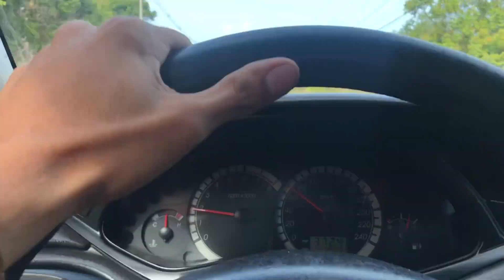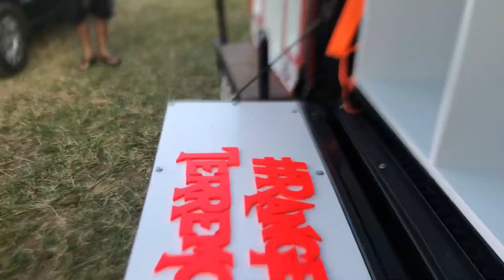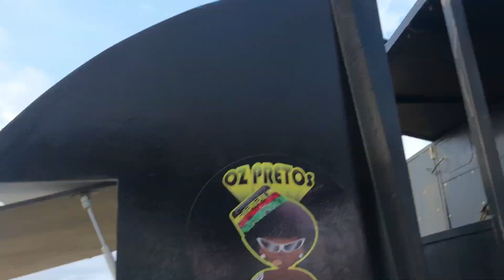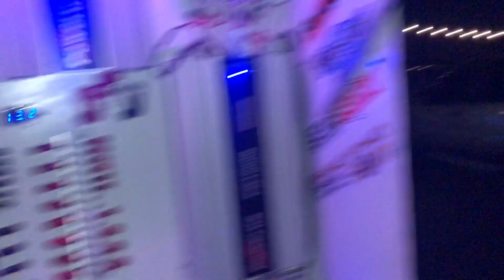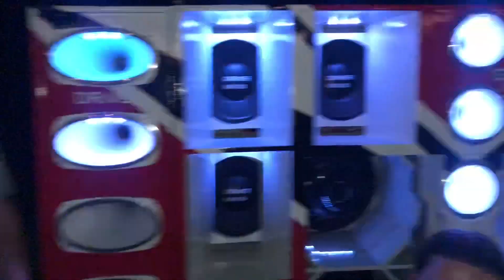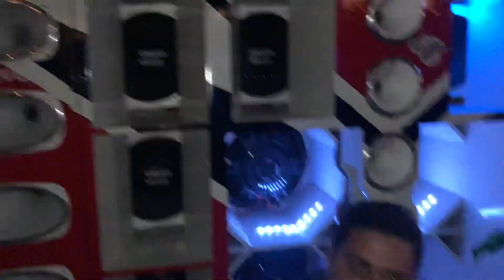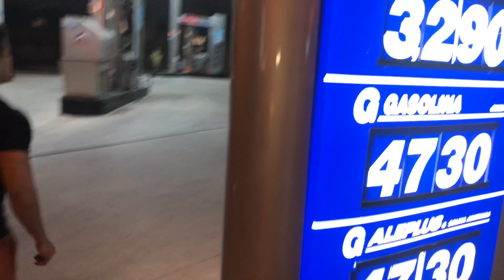Fui Para o Evento na Barra de Santo Antônio - DEU RUIM KKK